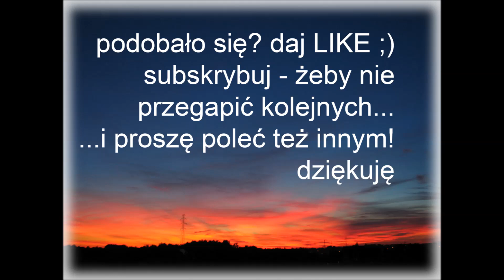Wracam po dłuższej przerwie...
Film prawie jak cztery pory roku, gdyby nie fakt, że jednak trzy.. No tak, ten film powstawał aż tak długo, najwyraźniej inaczej się nie dało. Nie wycinałam zbyt dużo z surówki więc są niewielkie powtórzenia, ponieważ przy dogrywaniu kolejnych części nie odsłuchiwałam poprzednich :) ale to tylko potwierdzenie na to, że trzymam się jednej wersji ;) Mam nadzieję, że powrót będzie skuteczny i w najbliższym czasie pojawi się lawina filmów, które póki co są jak puzzle...ale... ja lubię układać puzzle i postaram się znaleźć czas żeby je dla nas poskładać. Uściski!
p.s. ktoś kiedyś pytał - wyjaśniam przy okazji... pomiędzy częściami filmu pojawia się zdjęcie namalowanej przeze mnie mandali, która stała się logo mojej firmy, a parę lat później również radośnie upiększyła wizerunek zdjęcia profilowego promującego mój kanał na Youtube, poczułam że chcę się nią wzmocnić dlatego załączyłam i tu..